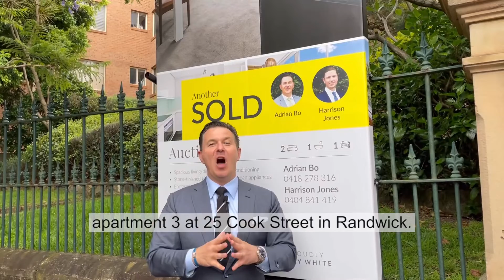Sold Wrap by Adrian Bo - 3/25 Cook Street, Randwick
SaleWrap 🎥 3/25 Cook St, Randwick by Adrian Bo of Ray White Park Coast East 🌳 🏖

💛 Sold Price $1,070,500
💛 Over 40 Groups through
💛 Over 6000 internet views
💛 Over 25,000 Social & Digital Media Impressions
💛 7 contracts issued
💛 4 registered buyers

📱 The Adrian Bo Social Media algorithm was successful again 👏

📍Are you wanting to ‘Go Pro’ when selecting an agent to represent your sale?

👨‍⚖️ Adrian Bo - Agent, Ray White Director & Auctioneer